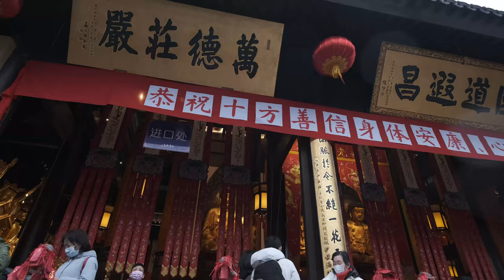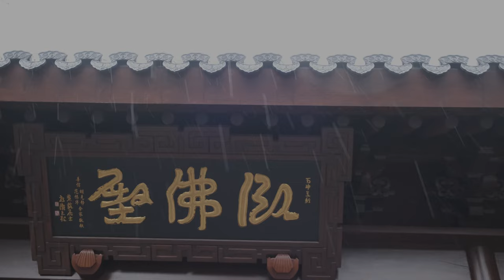Walking in Jade Buddha Temple, Shanghai,Spring Festival 2022